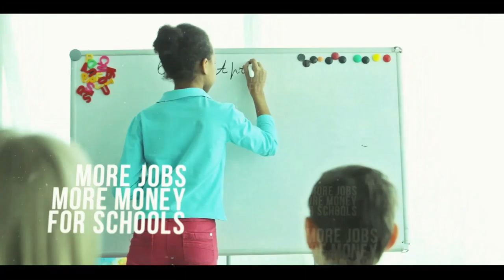Coyote TV Presents The Swosu Coaches Show From Lucille's Road House in Weatherford, Oklahoma.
The return of the Southwestern Oklahoma State University Bulldog's Coaches Show recorded at Lucille's Road House on October 9, 2019 Featuring Wright Broadcasting Systems Sports Director  Stephen McTear with guests; SWOSU Director of Athletics Todd Thurman, Head Football Coach Chet Pobolish, Linebackers Coach Michael Gallo, JR Linebacker Dalton Cooper, Golf Coach Brad FleetWood, Freshman Golfer Rebecca Lau.